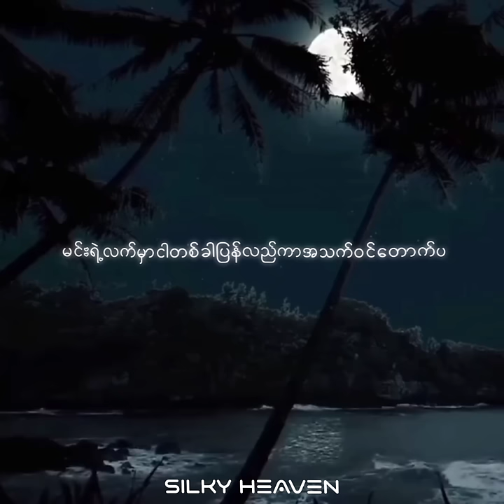ငါရဲ့လမင်း - လေးဖြူ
Listen ad-free with YouTube Premium
Song           Nga Yae La Min
Artist           Lay Phyu
Album         Bingalar Pin Lal Aw
SOLUTION ONE HOLDING COMPANY LIMITED(THAILAND) (on behalf of Legacy);